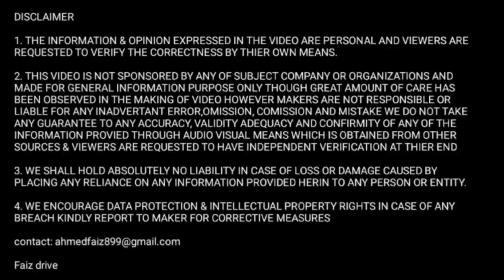Daily 20 se 25 hazaar profit🤑income wala truck😍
tata signa 5530.s bs6 review
tata signa 5530 bs6 mileage
tata motors
new tata signa 5530.s
cement bulker truck
cement bulker truck in india
cement bulker truck price in india
bulker truck
how to earn money with truck business
truck business ideas
truck reviews
truck ownership reviews
truck information